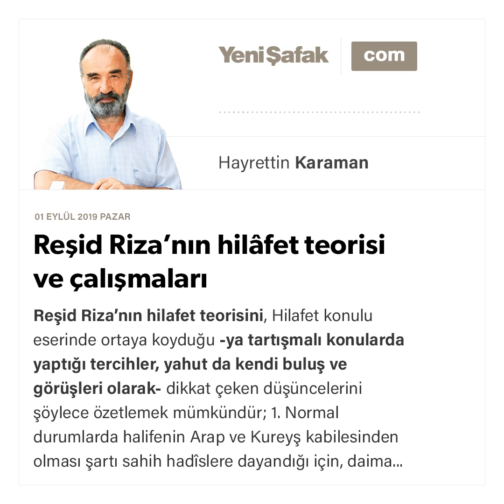Makale: Reşid Riza’nın hilâfet teorisi ve çalışmaları / Prof.Dr. HAYRETTİN KARAMAN / 01.09.2019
Reşid Riza’nın hilâfet teorisi ve çalışmaları

Reşid Riza’nın hilafet teorisini, Hilafet konulu eserinde ortaya koyduğu – ya tartışmalı konularda yaptığı tercihler, yahut da kendi buluş ve görüşleri olarak- dikkat çeken düşüncelerini şöylece özetlemek mümkündür;

1. Normal durumlarda halifenin Arap ve Kureyş kabilesinden olması şartı sahih hadîslere dayandığı için, daima geçerlidir. Diğer milletlerden halife olanlar bunu güçlerine dayanarak zorla elde etmişlerdir (teğallub), âlimler bu nevi hilafeti de -zaruret gereği- geçerli saymışlardır. (s. 26-32,43 vd.).

2. İstibdada, zulme, meşru olmayan davranışlara ve uygulamalara sapan halifeyi azletmek, ümmetin temsilcilerinin (ehlu’l- halli ve’l-akdin) vazifesi ve selahiyeti dahilindedir. Diğer fertlerin yalnızca itiraz etme, doğruyu açıklama hakları vardır. Halifeyi azletmeyi gerektiren sebeplerden biri de istibdada, mutlak monarşiye sapmaktır. Bu durumda da Türklerin yaptığı gibi halife azledilir. Mithat Paşa ve arkadaşları İslam’ı bilmedikleri için Batıyı taklid ederek bir anayasa yapmak suretiyle, halifenin selahiyetlerini kısıtlama yoluna gittiler, Mustafa Kemal ve arkadaşları ise hilafetle birlikte Osmanlı devletini de ortadan kaldırdılar. (s. 33,49). Ankara hükûmeti yeni bir yönetim şekli getirdi ve bunu anayasaya bağladı, yeni bir hilafet şekli getirdi, fakat bunun nizamını, kanununu koymadı. (Daha sonra bu hilafet de kaldırılmış ve halife yurtdışına sürülmüştür.) Hilafet için belli bir isim şart değildir, ancak halifenin vazife ve selahiyetleri bellidir, meşru hilafet düzeni bozulduğu takdirde, buna tepki gösterilmesi tabiidir.

3. Halife devleti danışma (şûrâ, meşveret) yoluyla yönetecektir. Kur’an-ı Kerim bunu getirmiş, Rasulullah (s.a.) de uygulayarak ümmeti danışmayla yönetime alıştırmıştır. Danışmanın şekli, usulü zaman ve mekan şartlarına göre değişeceği için bu husus, değişmez naslarla belirlenmemiş, her çağda uygun usulü bir kanunla ortaya koyma işi temsilcilere (ehlu’l-halli ve’l-akde) bırakılmıştır. Bunlar vazifelerini yapmadıkları içindir ki, ilk uygulamalar devamlı hale getirilmiş, hatta bundan da sapılmıştır. (s. 38-41).

4. Belli bir zaman dilimi içinde İslam dünyasında birden fazla meşru halifenin bulunmasının caiz olup olmadığı tartışılmış, zaruret hali müstesna bunun caiz olmadığında ittifak edilmiştir. Eskiden parçalanma ve İslam dünyasının bazı parçalarının diğerlerinden çok uzakta olması gibi sebeplerle- zarureten- caiz görülen birkaç halife, bugün artık caiz görülmemelidir; çünkü hem dinin ve müslümanların menfaatlerinin korunması birliğe bağlıdır, hem de yeni teknoloji (telgraf, motörlü hava, kara ve deniz taşıt araçları) uzakları yakın kılmıştır. (s. 58-59).

5. Halifenin birliği, İslam ümmetinin birliğine bağlıdır. Bugün İslam ümmeti parçalanmış durumdadır. Bunların yabancı işgali ve sömürüsü altında bulunanlarının – işgalciler izin vermedikçe- kımıldamaya mecalleri yoktur. Yabancılar da onların birleşmelerine asla izin vermezler. Bağımsız olanlar ise mezheb, milliyet, vatan gibi değerlere taassupla bağlanmakta, birleşmeye yanaşmamaktadırlar. Başlangıç olarak yapılması gereken -Batılıların yaptıkları gibi- siyasi, askeri andlaşmalar ve dostluklar kurmaktır. Bu da öncelikle Arapların birleşmelerine bağlıdır. Onlar birleşince ümmetin birliğine doğru en önemli adım atılmış olacaktır. Bu noktada ümmetin âlimlerine, aydınlarına (hall ve akit ehline) gayret ve vazife düşmektedir. (s. 65)

6. Ehlu’l-halli ve’l-akd (lugatte çözüp bağlayanlar manasına gelmektedir) ümmetin temsilcileridir. Batı’daki parlemento üyelerinin mukabilidir, ancak İslam’da, ümmetin temsilcisi olacak kişinin taşıması gereken sıfatlar, Batıdakinden farklıdır. Temsilcinin iyi ahlâk sahibi, âlim, uzman, ümmetin itimadını kazanmış, davranış ve düşüncesinde –iktidara karşı- hür ve bağımsız olması gerekir. Halifeyi seçmek, denetlemek, ona danışmanlık yapmak, gerektiğinde görevden almak, çağın gerektirdiği kanunları ve düzenlemeleri yapmak... bu temsilcilerin görev ve sorumlulukları cümlesindedir. Halihazırda İslam dünyasında İslam’ın öngördüğü temsilciler ya yoktur, yahut da -şurada, burada birkaç kişi varsa- yöneticilerin hışmına uğramış, sürgün ve hapishanede hayat geçirmişlerdir. Ümmetin bunların etrafında halkalanması ve desteklemesi gerekmektedir. Bu temsilcilerin çekirdeğini, ne batı taklitçileri, ne de geçmişin içinde donup kalmış ... ... METİN BURAYA SIĞMADI, DEVAMI İÇİN BAKINIZ